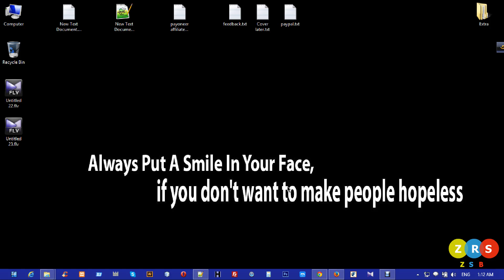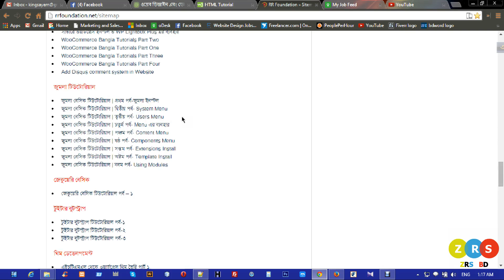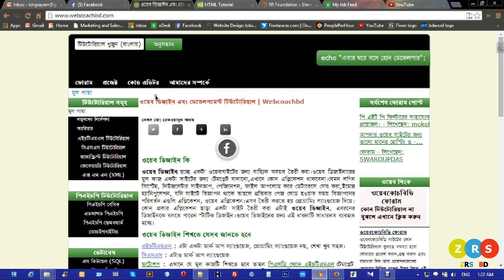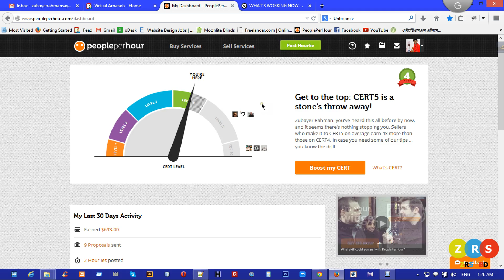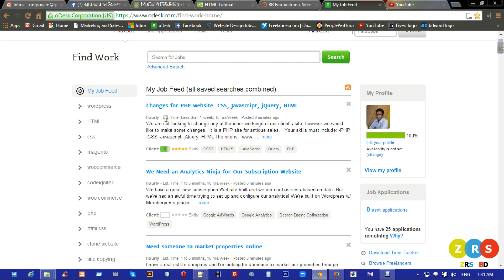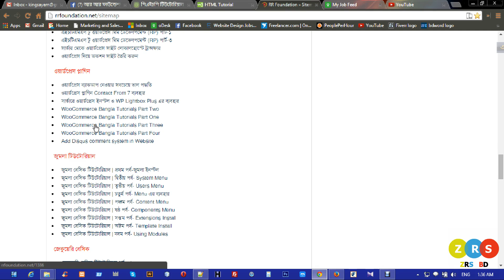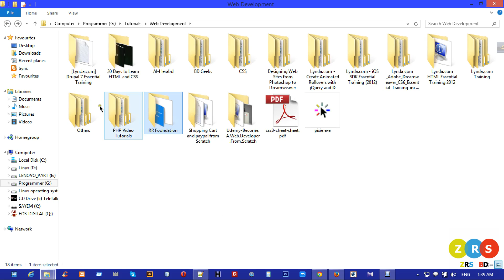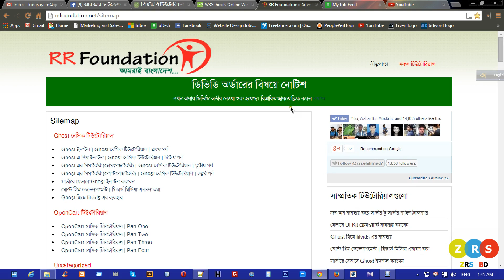How To Become A Web Developer From Beginner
Be an Expert on GOOGLE and YouTube Search. ;)

Have a good time. Always put a smile on your face, If you don't want to make people hopeless. :)